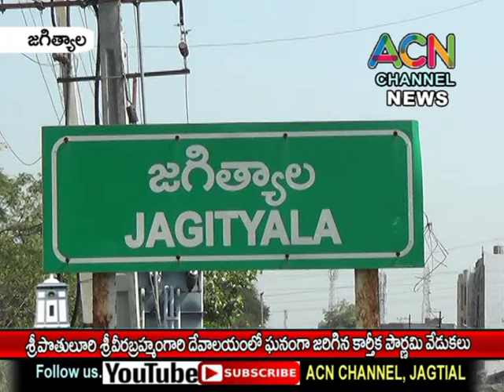జగిత్యాల శ్రీ పోతులూరి వీరబ్రహ్మేంద్రస్వామి ఆలయంలో ఘనంగా జరిగిన కార్తీక పౌర్ణమి వేడుకలు